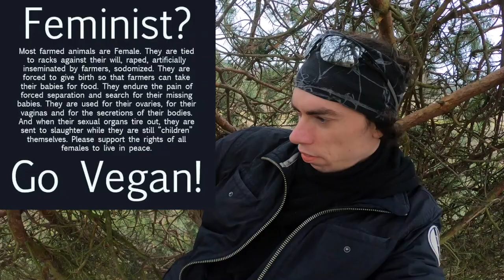be the change" if there is no hero,! become an hero.!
this time to focusing on the things. you can do your self to change this world."

believing your own power to change the world for the better'.

be an inspiration for others. be and shining light. try to become yourself the hero. you are searching for if you are not living in a world with Heroes become an Hero.

stop making excuses, stop focusing on things you cannot.! your actions do effects the life other beings.
around you even if it been just a little bit.!

you're nothing too young or too old to better yourself.!!!

animals don't want to be our food grouting or entertainment just like a woman don't wants to be sex toys for disgusting pervert man
people today are born in a cult
an sick psychopath cult
any years how murders animals for sick pleasure entertainment and clothing and their flesh

this cult of. you has 70 billion land Animal Victims and
2,8 Marina Animal Victims any year,!!

If you are not the victim, don't examine it entirely from your point of view because when YOU'RE not the victim, it becomes pretty easy to rationalize and excuse cruelty, injustice, inequality, slavery, and even murder. like Hitler" Gaddafi" Saddam Hussein: and  idi Amin  have all done to their Pacific victims
But when you're the victim, things look a lot differently from that angle."
to all the carnist
Hitler was not a vegetarian or vegan. he was a meat eater and this most favourite food was liver dumplings

German Chef Dione Lucas wrote about Hitler's meat-eating in her Gourmet Cooking School Cookbook